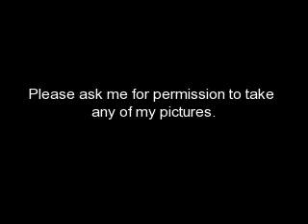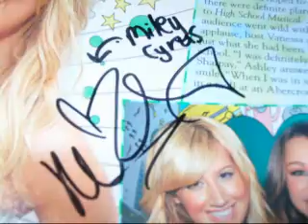Me meeting Miley & Billy Ray Cyrus!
I met Miley and Billy Ray Cyrus in New York City.  PLEASE ask for permission FIRST if you wish to use any of MY pictures.  We had the pleasure of hearing Miley and her dad sing a bunch of songs.
If you find this video blurry, that really isn't the case...only about 3 pictures are hard to see.
Yes, I did meet her too, the picture is at the end.